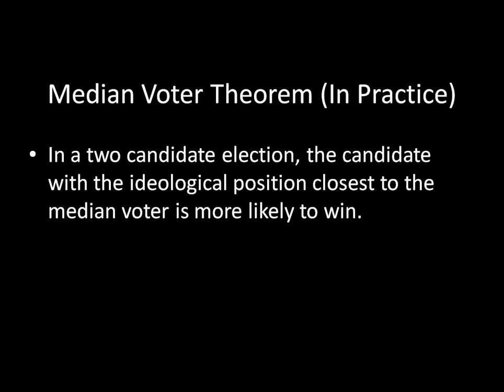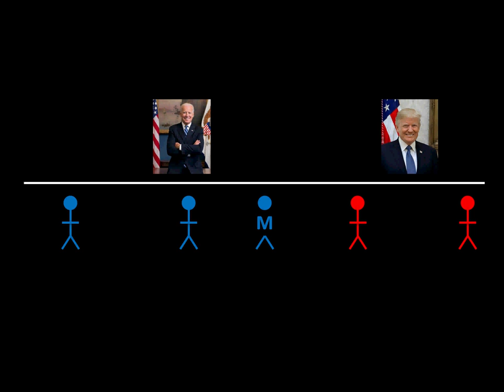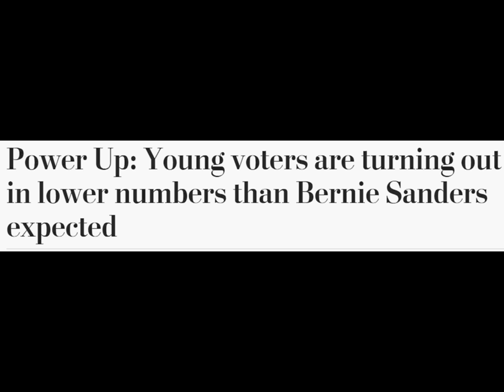Explainer: The Median Voter Theorem, Turnout, and the Democratic Primary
The battle between Joe Biden and Bernie Sanders comes down to two different interpretations of the median voter theorem. For Biden, it's about a moderate ideology. For Sander, it's about turnout.

"Power Up: Young Voters Are Turning out in Lower Numbers than Bernie Sanders Expected"
"Bernie Sanders Looks Electable in Surveys, But It Could Be a Mirage"